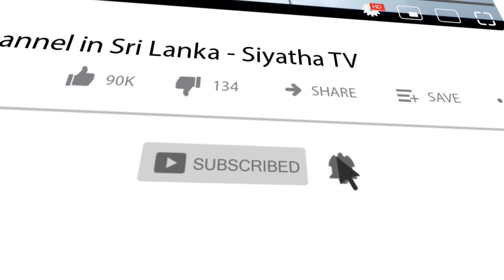පිත්තාශයේ ගල් ඇති වුනොත් මොකද වෙන්නේ | Piyum Vila | 06 -07-2020 | Siyatha TV